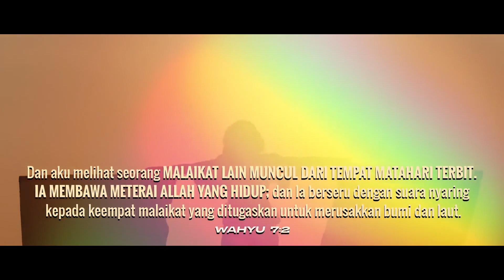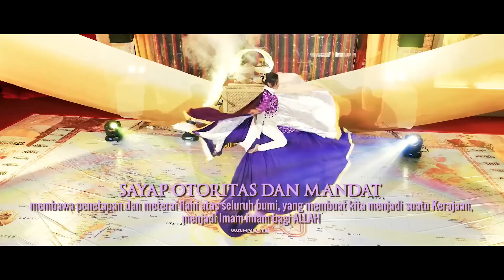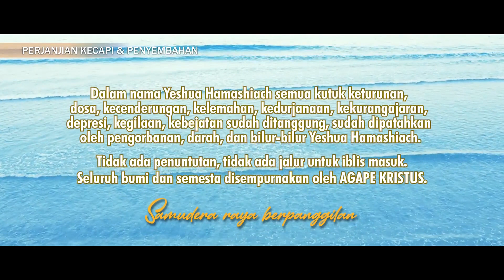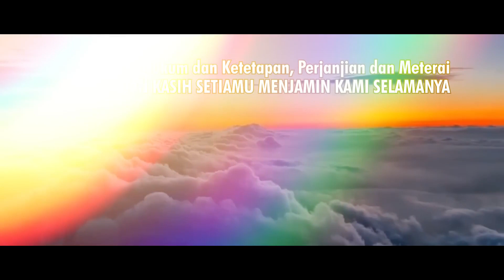Before Your Throne Oh Lord-Di HadapanMu (Final Wave)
Dihadapan-Mu (Album FInal Wave-Thy Kingdom Be Established)

Tidak pernah karena kebenaranku,
Tidak pernah karena kekudusanku
Aku ada menghadap takhta Kudus-MU
Tersungkur menyembah Hakim Agung
Kubertelut memohon dihadapan-Mu
Saat tiada iman dalam hatiku
Ulurkanlah tongkat Perkenanan-Mu
Hidupkan aku dengan cinta-Mu

Chorus :
Jangan pernah berhenti melimpahiku
dengan Anugrah Belas Kasihan-MU
Cinta-Mu yang menghidupkan diriku (imanku)
Dan menjaminku ke garis akhirku
Lingkupi diriku dengan sayap-Mu
Pertahankanku tetap di Hadirat-MU
Curahkan seluruh isi hati-Mu
Dihadapan takhta Kasih Karunia-Mu
Kubersujud

Bridge :
Kau t'lah mengangkat aku
Jadikanku kekasih-Mu
Jadi Ahli Waris semua firman-Mu
Dan Hak Kesulungan s'bab perjanjian-Mu